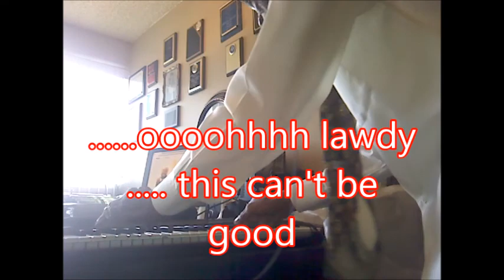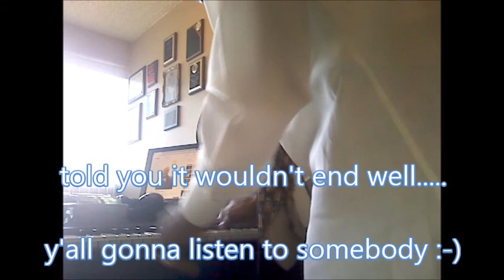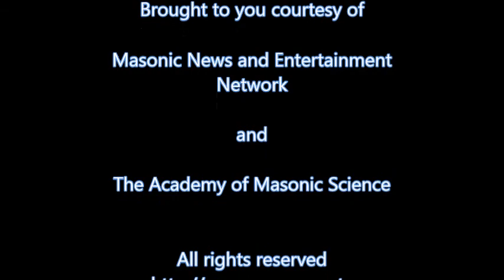The Yancyman Show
Bro. Will Yancy rebuttal to Bro. Tony Hawkins - JGJ Research Lodge video on
"Who control the narrative"